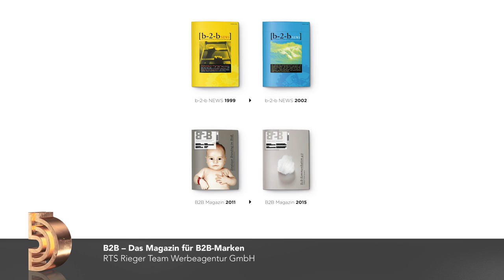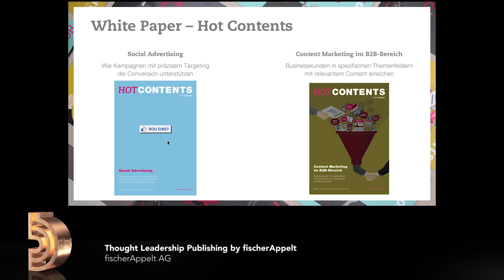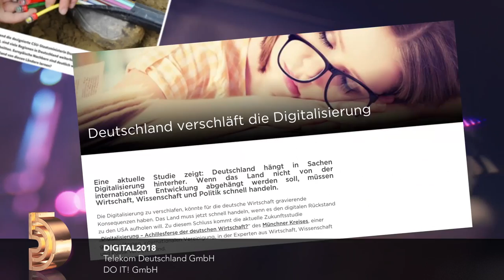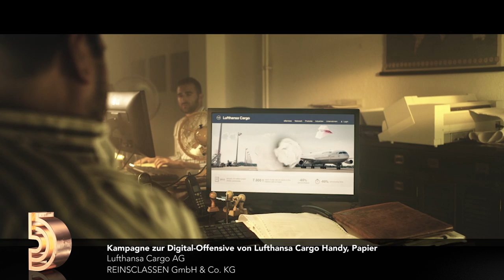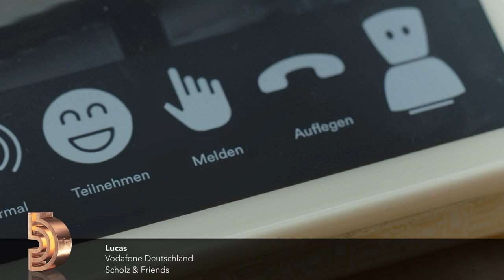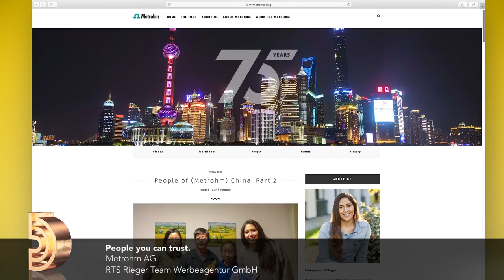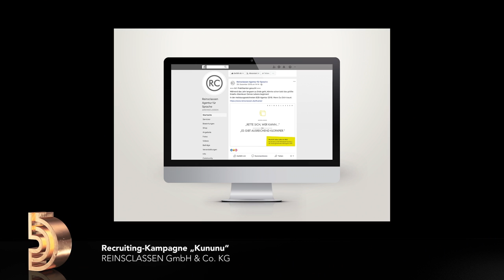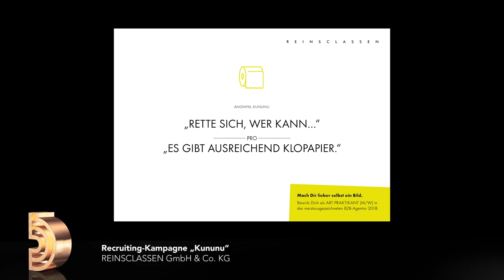BoB Award 2018 - BRONZE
Die BoB Awards in Bronze werden in diesem Video vorgestellt.